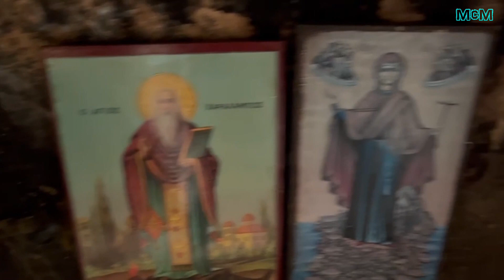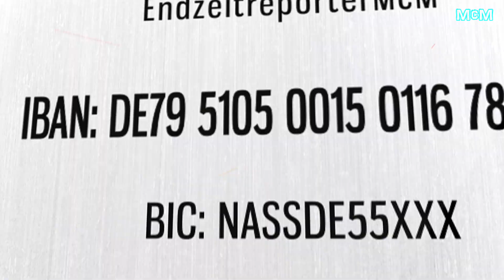Die Kapelle von Ayia Thekla ➤ Hier feiern Christen auf Zypern